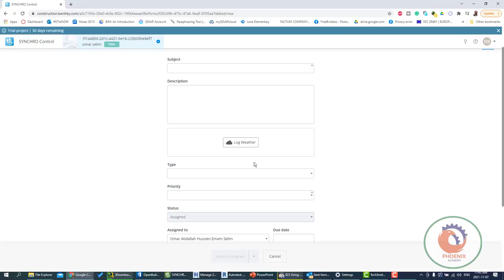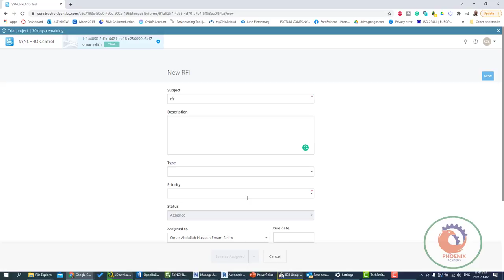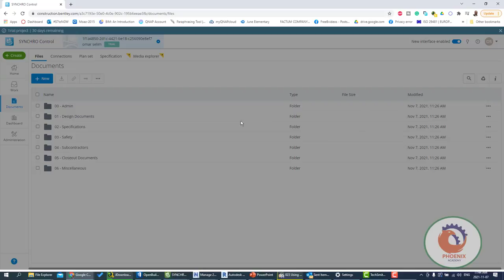construction bentley عربي